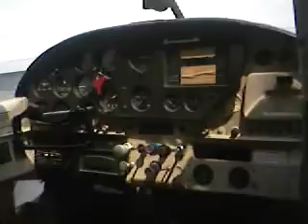SkyDive 1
Part 1